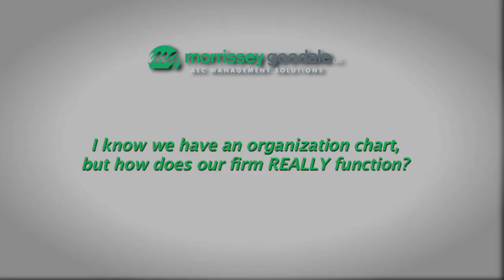AEC Strategy Briefing: Get into Ownership Mode to Work On Your Business